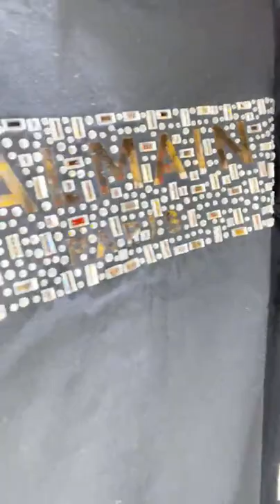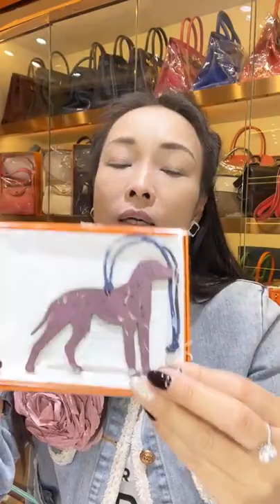[Live] 快閃購物🥰接受消費卷🍒 (2022-04-25)‼️✨HERMES Birkin🤩Kelly🤩Constance💃✨CHANEL手袋✅支付寶✅微信✅歡迎閑置包包換新袋👏🏻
本店已開業13年，有十年以上經驗專業鑑定師鑑定所有貨品，保證《正品正貨》。 設二手袋《回收換袋》，歡迎聯絡查詢。 本公司各店鋪地址， 歡迎到店參觀選購。

BRAND STATION
店鋪地址：

 (一) 尖沙咀 樂道1號 地鋪 (MTR H 出口)

公司電話：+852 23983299/ 23432222

本公司沒持有圖中任何商品的商標及版權，所有版權及版權皆屬於該品牌持有人所擁有，所有轉載只作分享用途